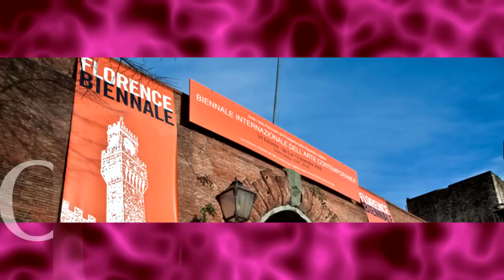Artista plástica brasileira é premiada na Bienal de Roma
Em dezembro de 2011 a artista Marilda Dib foi a única escultora brasileira
premiada na VII Bienal de Firenze. A obra vencedora, "Garota de
Ipanema", confeccionada em bronze foi selecionada por críticos de arte
ao lado de 1.800 trabalhos e 600 artistas; em 2010, ficou com o
segundo lugar pela obra "Grávida", na Bienal de Roma. Em 2009, a obra
feita em homenagem a sua neta "Nicole" recebeu o quarto lugar na
Bienal de Firenze e em 2008, recebeu o terceiro lugar na Bienal de
Roma com a primeira obra que produziu "Raízes da Memória". Prêmios que
a coloca entre os nomes mais procurados nas principais feiras e
bienais de arte no país e no exterior.